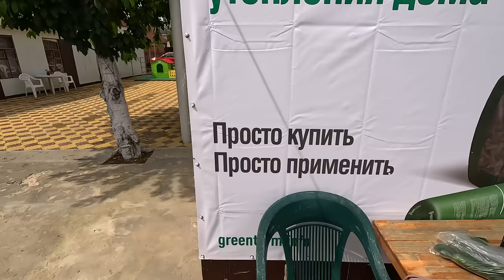АНАПА - ОТДЫХ В ВИТЯЗЕВО от 300р Гостевой дом «Телец» ПЛЯЖ МИРА и ОБЗОР ВСЕГО 8(902)27-850-34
г. Анапа п. Витязево ул. Южная 7
Приглашаем вас в наш уютный Гостевой дом «Телец»
Гостевой дом «Телец» расположен в центре села Витязево.(пешком 15-20 минут, на маршрутном такси 5 минут).Рядом все необходимые магазины, банкоматы, кафе.
Приятные цены только у нас
Номера 2-х, 3-х, 4-х местные. Номера оборудованы санузлом и горячей водой.
Питание самостоятельно, имеется кухня с полным набором посуды.
К услугам отдыхающих: на территории гостиницы имеется парковка, бассейн, зона для гриля, летняя кухня в большой беседке
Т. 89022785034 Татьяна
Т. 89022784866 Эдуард